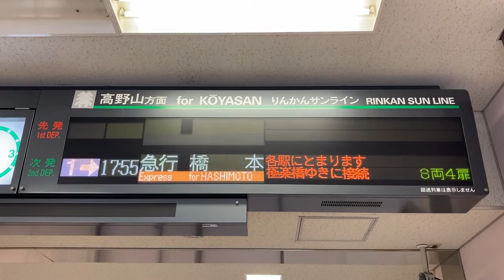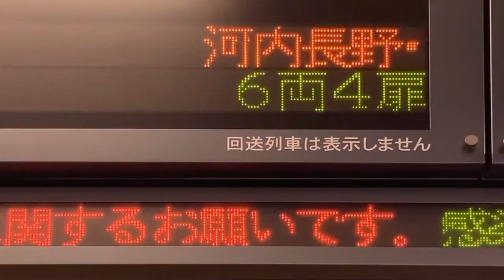南海 三日市町駅 改札口 発車標(LED電光掲示板)